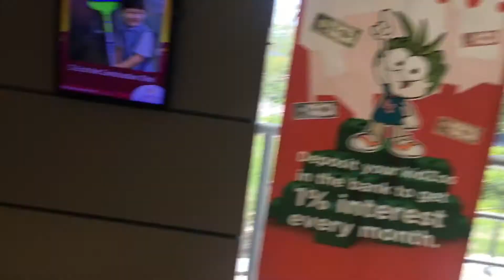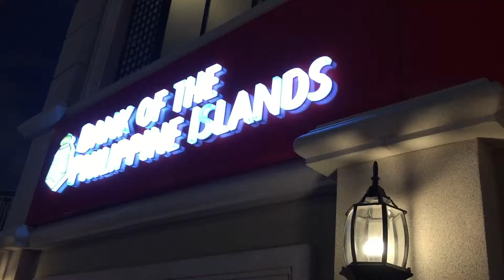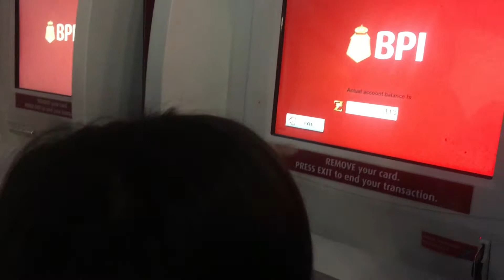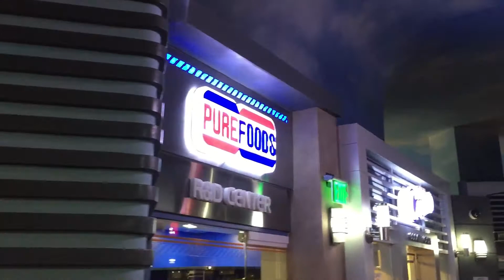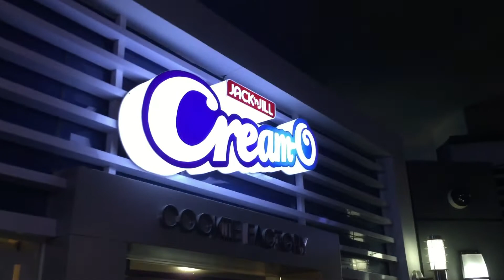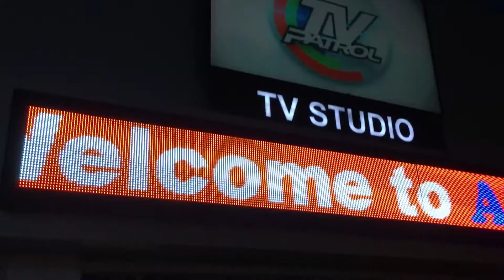Kidzania Manila BGC - Guide-Tour Inside KidZania - KungKung's Corner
This is our second time in kidzania and it still a blast. We went through the places where we didn't go through last time. For those who haven't see the first Kidzania tour, you can check the vlog

Join us as we visit Kidzania again. :)